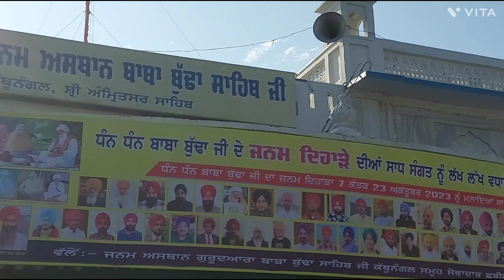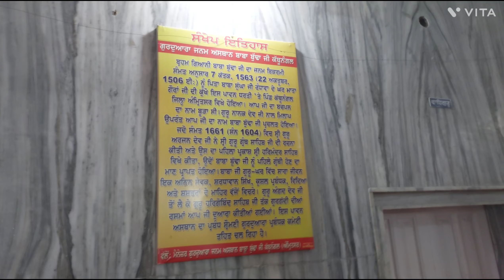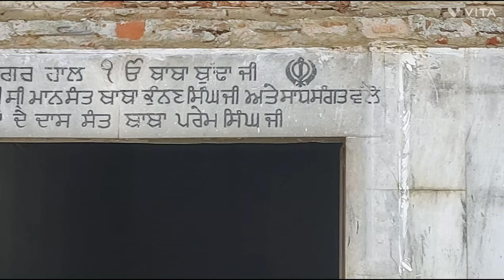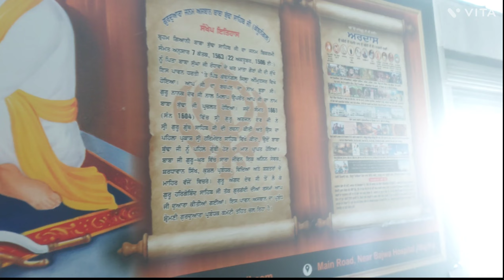Gurudwara Shri Janam Baba Budha Ji (Punjab Trip Part 1)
Welcome to the RMTravelLife channel, where adventure meets family and every journey becomes a cherished memory! 🌍👨‍👩‍👧‍👦

Embark on a virtual voyage with us as we navigate the world of family and travel, sharing the joys, challenges, and unforgettable moments that come with exploring new destinations together. 🚗✈️

Join our family of explorers - meet Dad, Mom, and the little ones - as we wander through exotic landscapes, taste mouthwatering cuisines, and discover the hidden gems that make each place unique. Whether it's a bustling city, a serene beach, or a quaint mountain village, we're on a quest to create lasting memories and meaningful connections.

Expect a blend of laughter, love, and a touch of chaos as we document our adventures in a series of vlogs that capture the essence of family life on the road. From packing struggles to spontaneous dance parties, we're laying it all out for you!

But it's not just about the destinations; it's about the journey. Our travel tips and tricks will help you plan your own family adventures, ensuring a seamless experience filled with fun and relaxation.

After all, life is a journey, and we're here to make every moment count. Pack your bags and join the RMTravelLife family - where every adventure is a story waiting to be told! 🌟👪✨